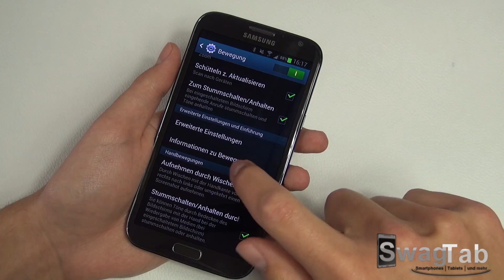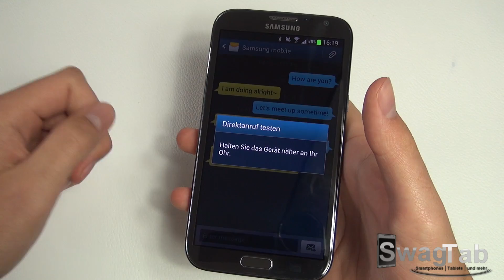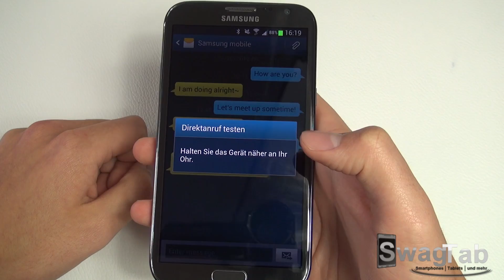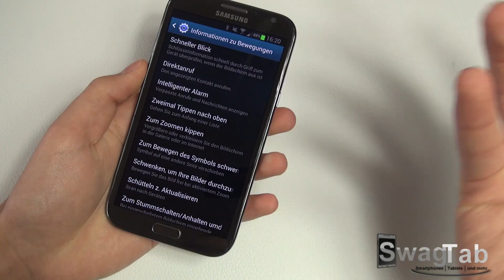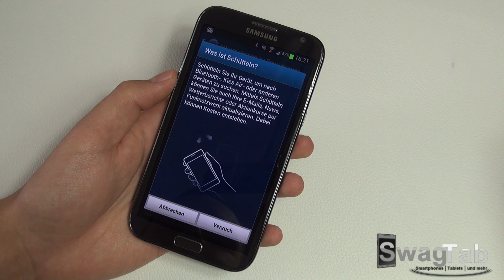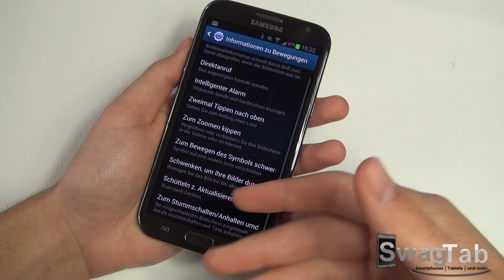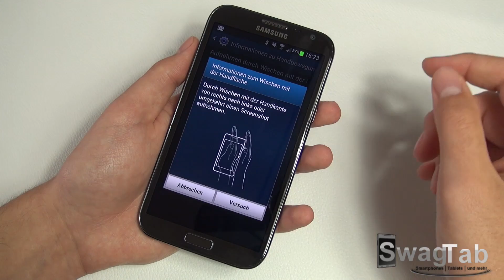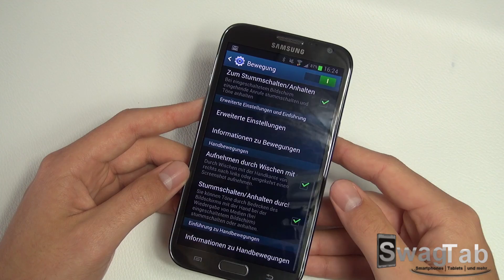Samsung Galaxy Note 2: Hidden Features & Tricks | SwagTab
Empfohlener Kauflink zum Samsung Galaxy Note 2

In diesem Video seht ihr ein paar "versteckte" Tricks zum Samsung Galaxy Note 2 / II